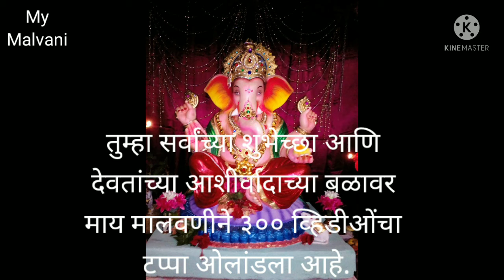मालवणी गणपती आरती| Malvani Ganpati Arati|Ganpati Aarti Malvani Style| @mymalvani Not out 300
तुम्हा सर्वांच्या शुभेच्छा आणि आराध्य देवतांच्या कृपाशीर्वादाने आज माय मालवणीचा ३०० वा व्हिडीओ अपलोड झाला आहे.